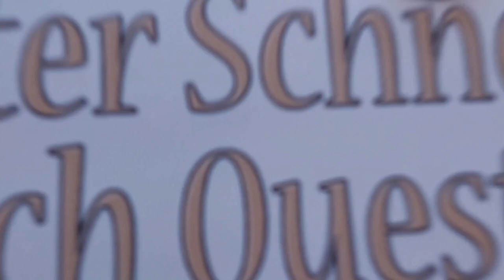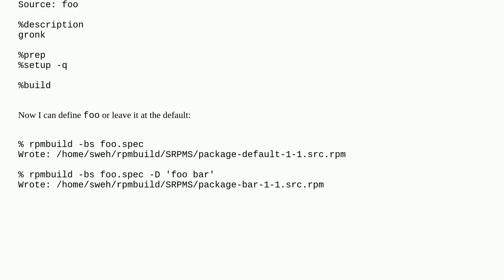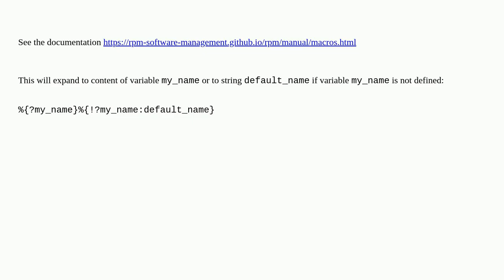Unix: giving variables a default value in a spec file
giving variables a default value in a spec file

A special thanks goes out to the community

  rpm rhel rpm-spec rpmbuild